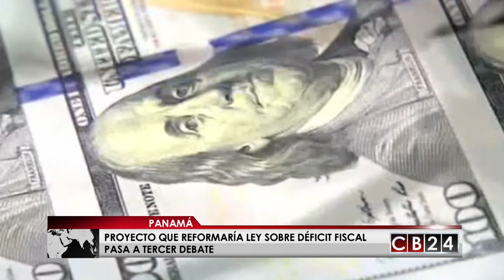Es Noticia Centroamérica: 13 y 14 de octubre del 2018